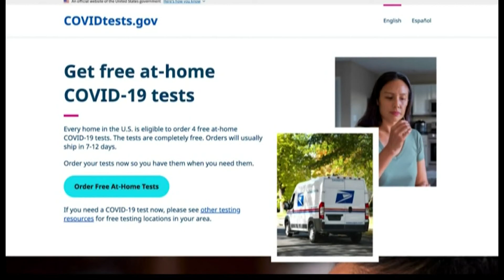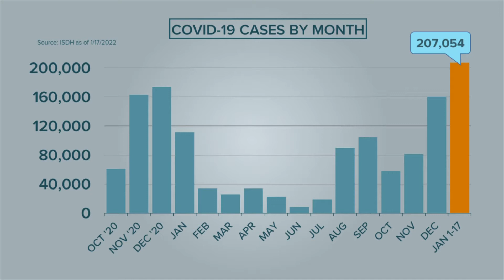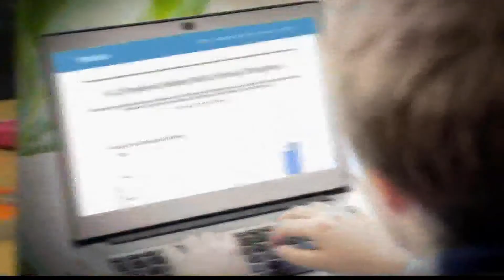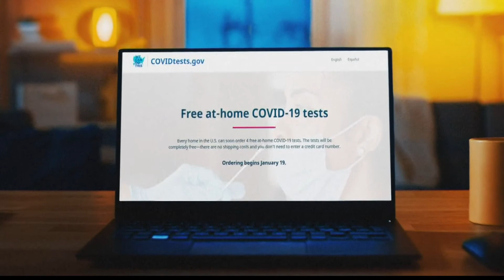Indiana coronavirus updates — 1/19/2022 noon update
Indiana coronavirus updates: Biden administration providing free N95 masks and at-home tests, Indiana cases, FEMA extends military help at IU Health, COVID-19 surge across the country, Carmel opens mobile clinic — 1/19/2022 noon update